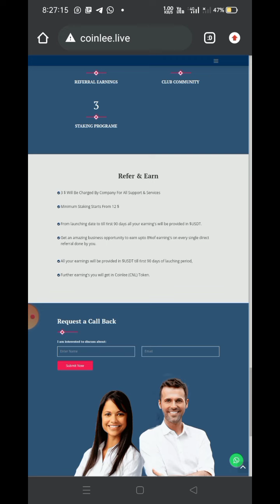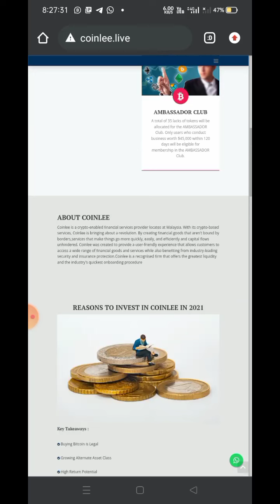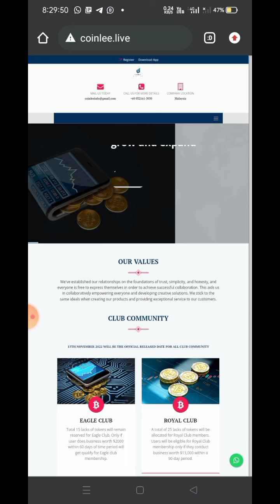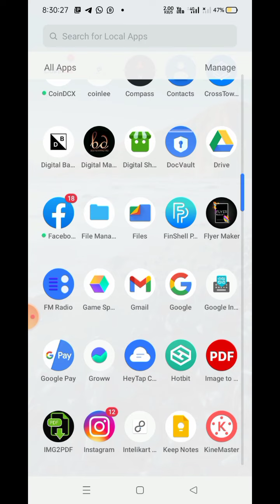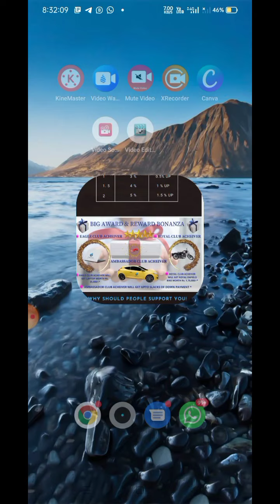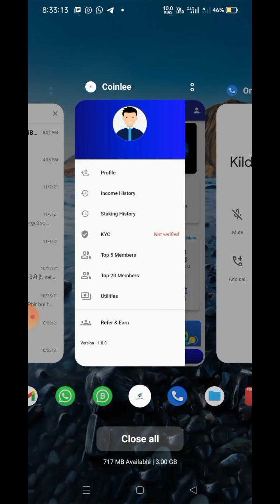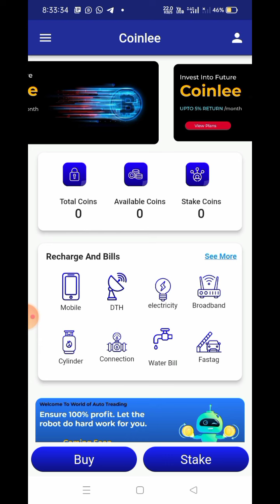🧭COINLEE🧭Full Details Coinlee🧭SignUp करिए और ₹1 लाख के पाए Free Coinlee Coin🧭New Crypto Coin🧭Join...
*फ्री फ्री 100 coin फ्री साइनअप करिए और 1200 की coin फ्री ले जाइए*
👉धनतेरस के दिन इंडिया में  मलेशिया से Coin Lee exchange का बड़ा धमाका होने जा रहा है ,केवल ज्वाइन करने पे 100 Coin Lee टोकन फ्री मिल रहा है ,जिसकी इंडियन वैल्यू 1200 रुपए है ,signup करके बड़ी टीम बनाने का अच्छा मौका है एक साल के अंदर बाइनेनेस पे 1000000% रजिस्टर होगा तो सोच लो इसकी वैल्यू $500 जायेगा क्योंकि सिर्फ एक करोड़ कॉइन ही है तो सोचो वैल्यू क्या होगी ,जल्दी से जल्दी ज्वाइन करो और बड़ी टीम बनाओ
👉मलेशिया Coin Lee बेसिक प्राइज $0.15 (12 रुपए)
👉आप मिनिमम $16 से लेकर आप अपनी मर्जी के हिसाब से और भी coin खरीद सकते हो और स्टेकिंग से 5% महीने का अलग से ले सकते है
👉रेफरल करके 8%डायरेक्ट स्पॉन्सर इनकम भी कर सकते हो
आपके डायरेक्ट जितने होंगे उनकी इनकम का 5% आपको हमेशा मिलता रहेगा
👉आपको रोबोट ट्रेडिंग का भी फायदा मिलेगा
👉एवार्ड रिवार्ड में लैपटॉप से लेकर बाइक कार और भी बहुत कुछ
रजिस्टर लिंक 👇🏻
*Registration link:-*

I am using coinlee exchange App and I Love it!!